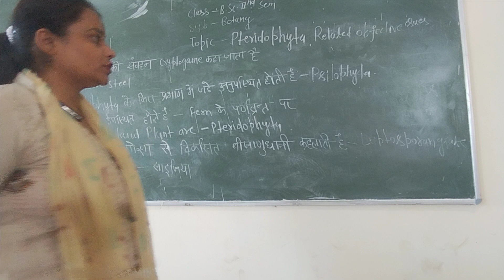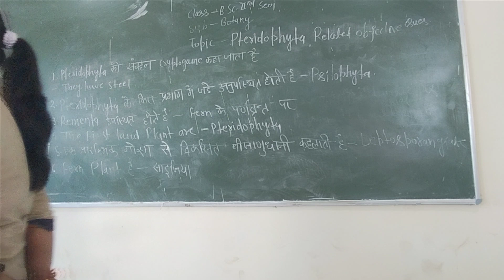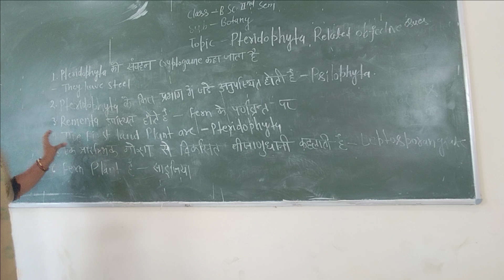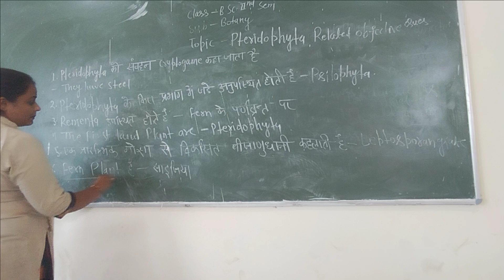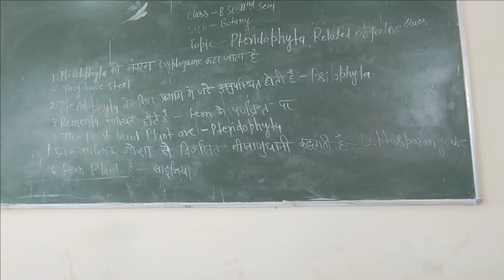B.sc.2nd semester pteridophyta related objective questions